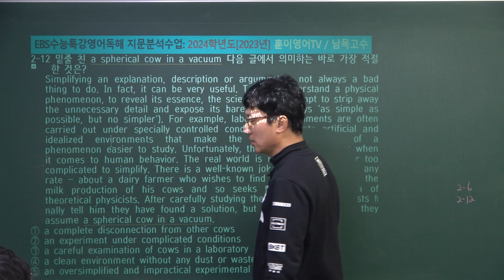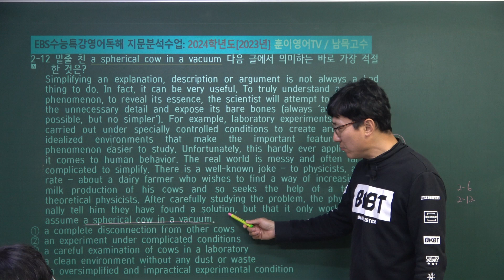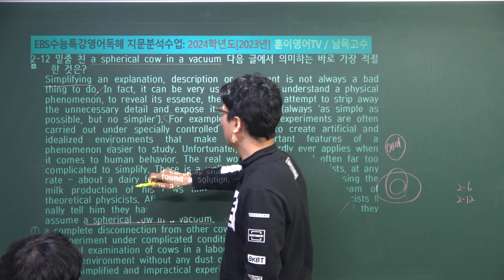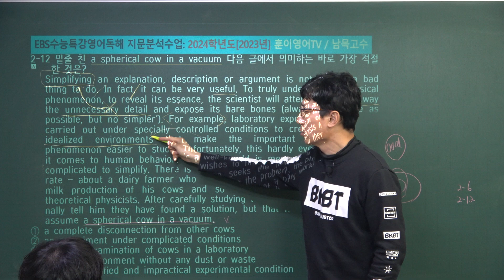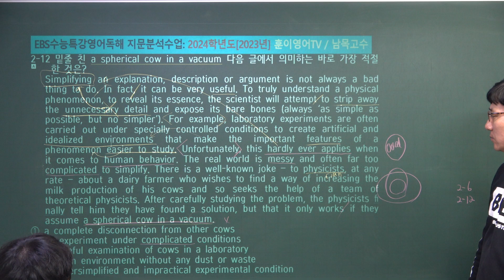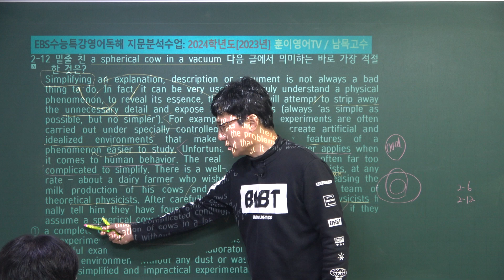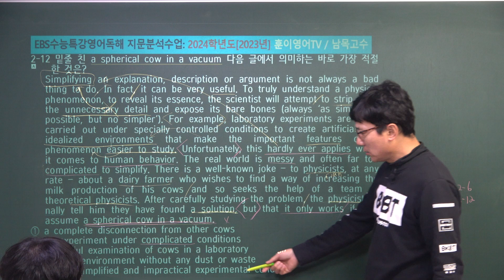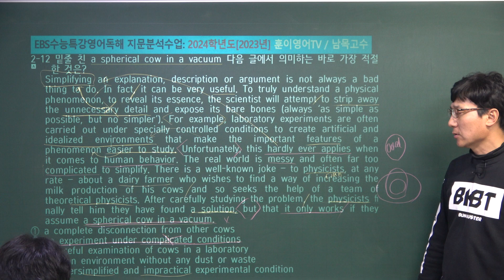[2강-12번][20230308]2024학년도EBS 수능특강영어독해 지문분석